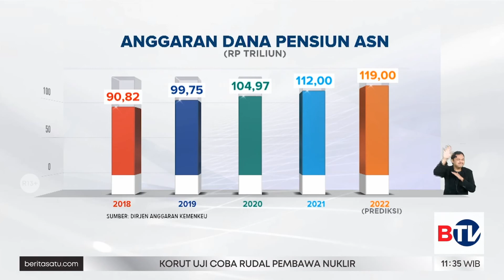Pemerintah Godok Skema Fully Funded Bagi Pensiunan ASN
Skema fully funded bagi pensiunan aparatur sipil negara (ASN) masih digodok pemerintah. Jika merujuk pada skema ini, ASN diperkirakan mendapat dana pensiun sebesar Rp 1 miliar.